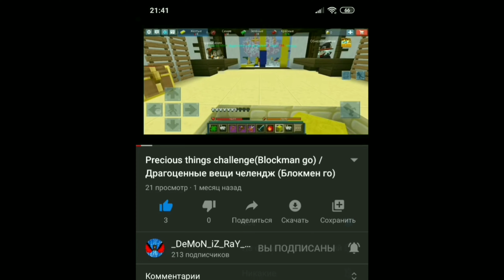Строю платформу в Sky Block(blockmen go) /Building a platform in Sky Block(blockmen go)#1